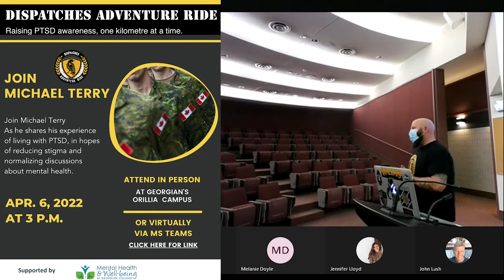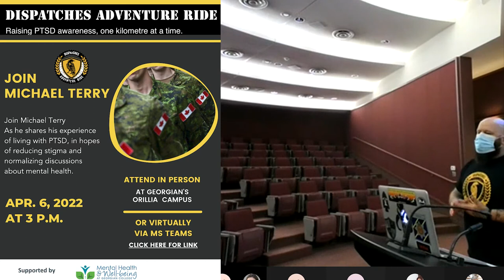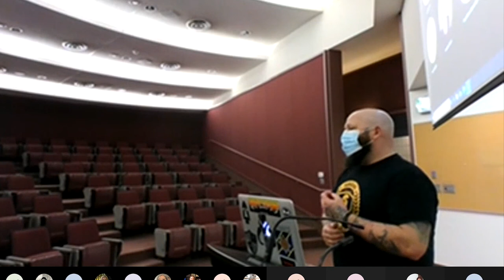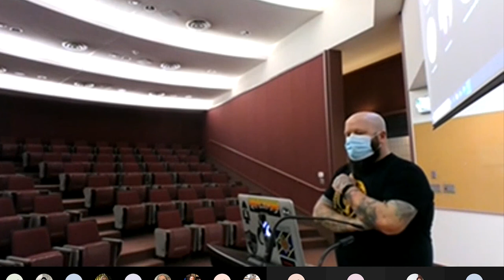Living with PTSD - Georgian College, Orillia - 6 April 2022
Here is a recording from the talk I gave to Georgian College on Wednesday April 6, 2022.

It was my first time ever speaking publicly about the struggles I face at this time of year in particular.

I will be presenting a similar talk all across Canada beginning in May and ending in September. to find out how you can come out and connect.

Dispatches is proud to be supported by The RCR Association, Bombshell Stella’s, Fox Harley-Davidson , Dualsport Plus , and Concussion Legacy Foundation Canada